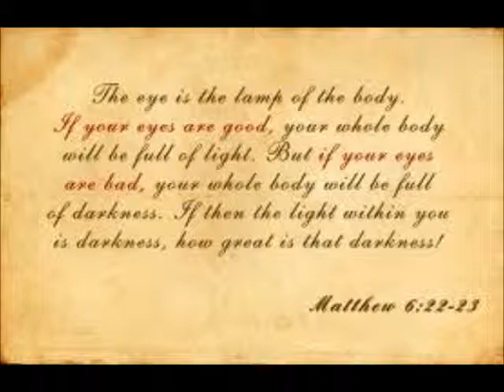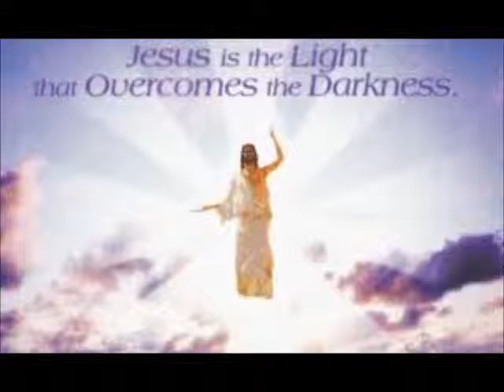Cunneda's Ramble ~ EYES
The evil eye soars

 As a falcon in the clouds

 To find prey below.